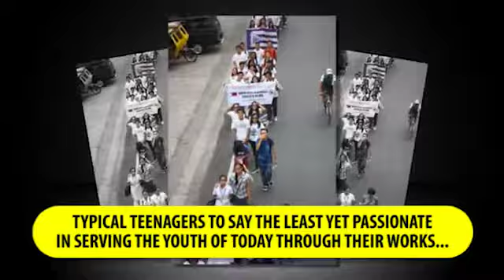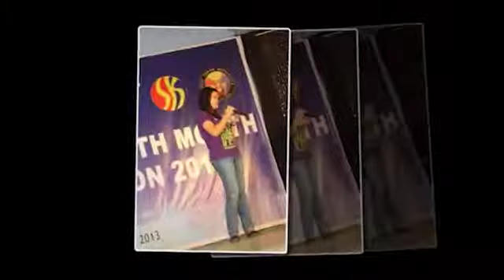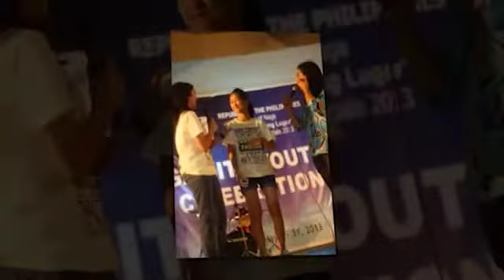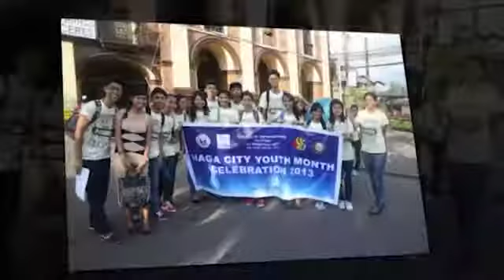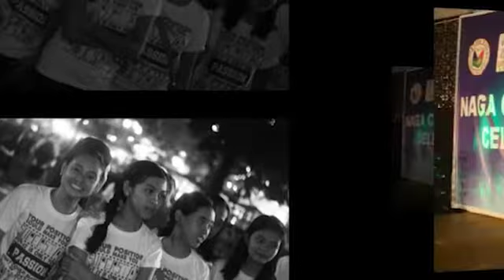IM Multimedia Throwback: Youth Month Opening 2013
IM Multimedia Throwback Series is a brand new online series where past events & projects are relived. From major events to some personal ones. Every Thursday we'll be uploading past videos still on the IM Multimedia archives.